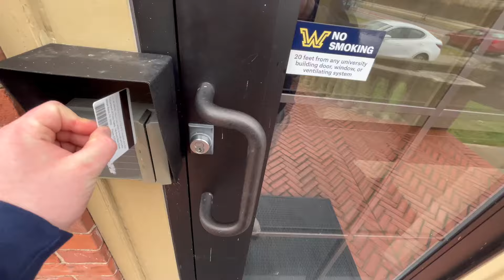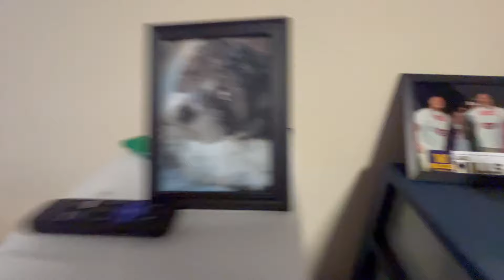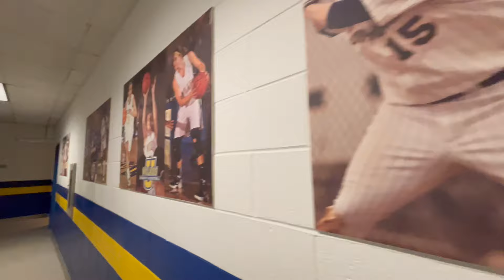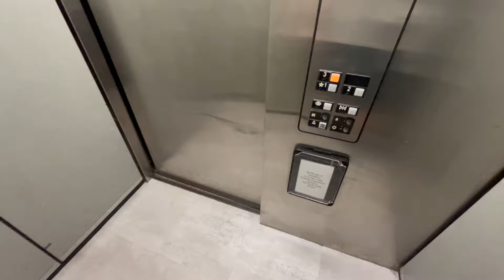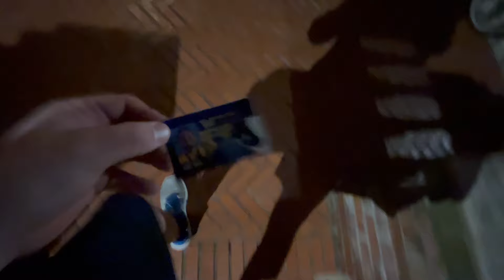Day in the Life of a D3 College Football Player Offseason/Recruiting Season